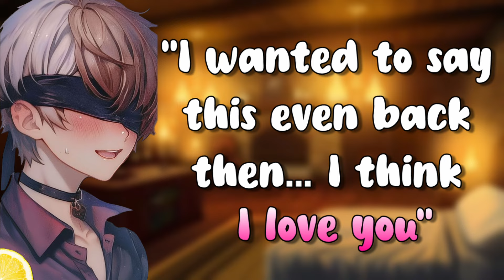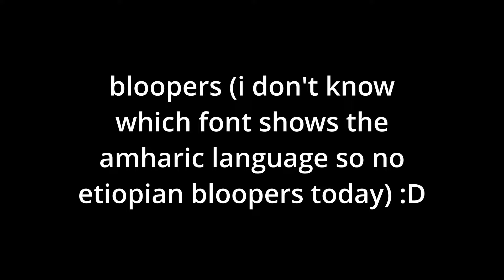[M4F] Disguised as a Maid of the Enemy Army General Who Faked Your Death [Medieval Type Shi]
You’ve been falsely convicted of a crime and were about to be executed for that. You tried convincing anyone and everyone, but no one cared about what you had to say, they already made up their mind. Except the enemy army general. Even though he’s the last person you’d expect it from, he heard you out and on the day of the execution, he faked your death and let you go. But you couldn’t live without your name cleared so he told you to come back to him and apply as a maid, after you dyed your hair and changed your name. This is the reunion.